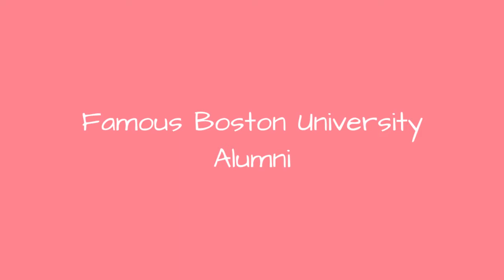Famous Boston University Alumni ➊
List of famous alumni from Boston University, with photos when available. Prominent graduates from Boston University include celebrities, politicians, business people, athletes and more. This list of distinguished Boston University alumni is loosely ordered by relevance, so the most recognizable celebrities who attended Boston University are at the top of the list. This directory is not just composed of graduates of this school, as some of the famous people on this list didn't necessarily earn a degree from Boston University.  Julianne Moore and Marisa Tomei are included on this list along with many other notable BU Terriers.This list answers the questions Which famous people went to Boston University? and Which celebrities are Boston University alumni?...more
0:00 - Intro
0:00:08 - Sylvia Plath
0:00:41 - Thomas J. McIntyre
0:01:01 - Noureen DeWulf
0:01:14 - Jonny McGovern
0:01:40 - Neal Stephenson
0:02:07 - Rocco DiSpirito
0:02:21 - Stephanie McMahon
0:02:31 - Michael Chiklis
0:03:02 - Shane McMahon
0:03:31 - Joe Solmonese
0:03:38 - Bonnie Hammer
0:03:47 - Carolyn Bessette-Kennedy
0:03:57 - Sasckya Porto
0:04:04 - Olivia Culpo
0:04:14 - Mickey Cochrane
0:04:40 - Carl Phillips
0:04:52 - Belden Bly
0:04:59 - Christine Chubbuck
0:05:21 - Craig Bierko
0:05:34 - Bill Duke
0:06:05 - Janice Prishwalko
0:06:19 - Fred Allen
0:06:37 - Robert B. Parker
0:06:54 - Erica Leerhsen
0:07:07 - Jay Severin
0:07:19 - Markos Moulitsas
0:07:33 - Gaye Adegbalola
0:07:45 - Craig Lucas
0:07:59 - Howard Ashman
0:08:15 - Peter Paige
0:08:29 - Andy Cohen
0:08:59 - Mariel Hemingway
0:09:14 - Bill Simmons
0:09:24 - Fred Richmond
0:09:42 - Emily Deschanel
0:10:16 - Ginnifer Goodwin
0:10:26 - Joan Baez
0:10:36 - Alicia Witt
0:10:45 - Faye Dunaway
0:10:54 - Rob Mariano
0:11:04 - Paul Reubens
0:11:35 - Marisa Tomei
0:12:02 - Jason Alexander
0:12:32 - Julianne Moore
0:13:01 - Martin Luther King, Jr.
0:13:37 - Geena Davis
0:14:07 - Joe Rogan
0:14:40 - Rosie O'Donnell
0:15:11 - Bill O'Reilly
0:15:43 - Howard Stern